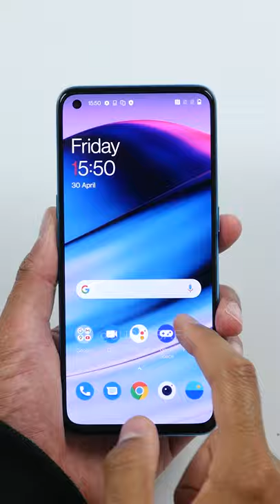OnePlus Nord CE 5G Unboxing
OnePlus Nord CE 5G ASMR Unboxing in Blue Void and Charcoal Ink!

The OnePlus Nord CE 5G features a 6.43" 90Hz FHD+ AMOLED Display, A Triple Camera with 64MP Primary, 8MP Ultrawide, 2MP Mono and 16MP Selfie. Powered by the Qualcomm Snapdragon 750G 5G with 6GB/8GB/12GB LPDDR4X RAM, 128GB/256GB UFS2.1 Storage, 4500mAh Battery, Warp Charge 30T (Included), a 3.5mm Jack and Price is from £299.